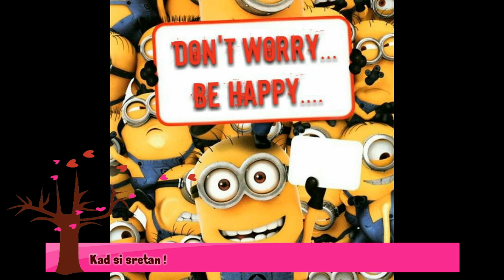MIX 15 min Najljepše dječje pjesme - KAD SI SRETAN - Kad Se Male Ruke Slože - IDE MACA OKO TEBE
Najljepše dječje pjesme - KAD SI SRETAN - Kad Se Male Ruke Slože -  IDE MACA OKO TEBE

Kritike , prijedloge ili pohvale šaljite na chat kanala ili email!
ALL footage used is either done under the express permission of the original owner, or is public domain and falls under Fair Use for commentary/criticism/research/news reporting purposes under current copyright rules.